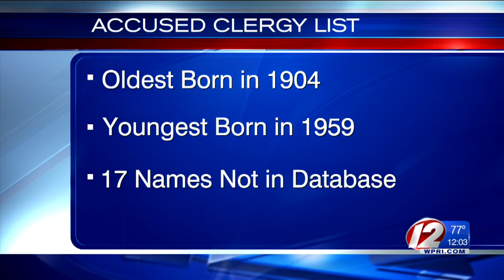50 RI priests and clergy 'credibly accused' of sexually abusing minors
The Providence Diocese released a list of 50 priests and clergy who have been "credibly accused" of sexually assaulting minors over multiple decades.